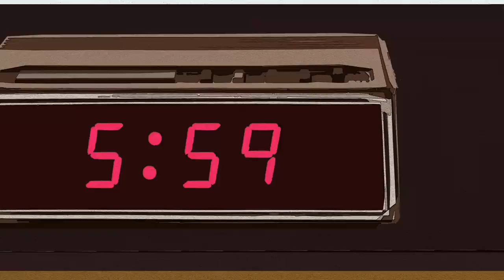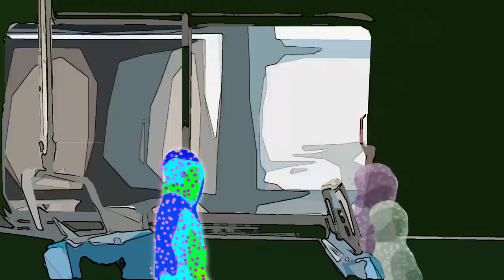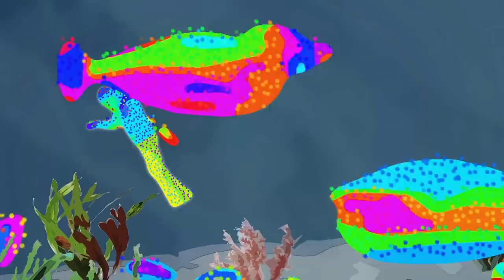Opus Orange – It's What I Do [Official Video]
"It's What I Do" from Opus Orange's forthcoming album Anatomic, out January 29, 2016.